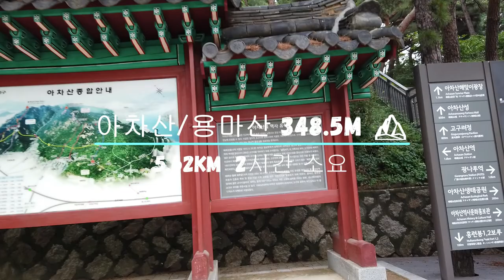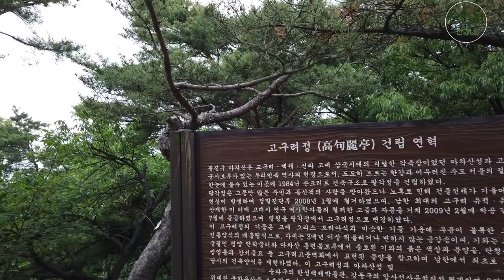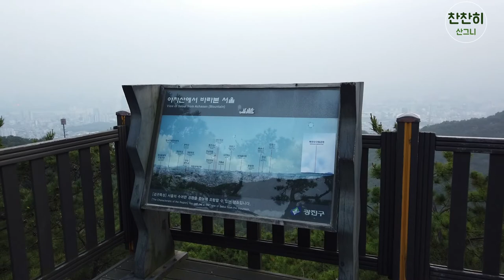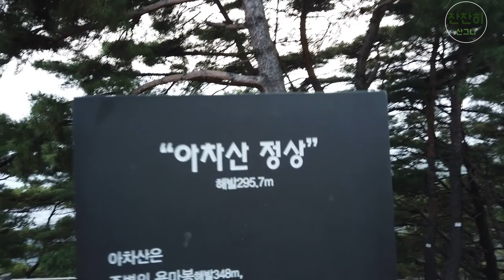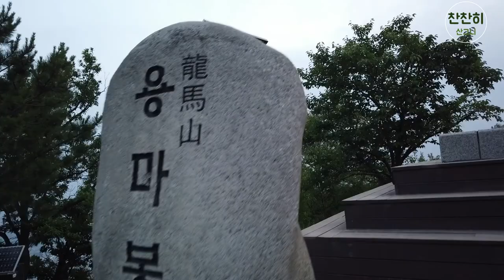리얼 mini 등산 아차/용마 퇴근후 야등가자!! 시원하다~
이번주는  비가 좀 내렸죠 ? 휴무날 비가 오는 바람에 등산을 못가서
퇴근후 간단하게 야등 다녀왔습니다 아차산 용마산 연계등산!

등산 코스
아차산 생태공원 - 고구려정 - 아차산정상 - 아차산보루 - 용마산정상 - 용마폭포공원

여유있게 2시간 생각하시면 좋을꺼같아요!
날씨가 점점 더워지고있는데 이럴때 야등은 정말 너무 좋죠
정상에 올라가면 바람이 너무 시원합니다.
퇴근후에 다들 한번씩 다녀오면 너무 좋을꺼같아요!
항상 안전하산하세요!